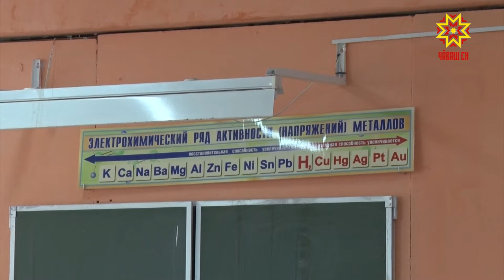Улхашри ачасен савăнăçĕ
Паян районсемпе хуласенче - вĕрентекенсен конференцийĕсем иртрĕç. Кăçалхи канашлусене «Вĕрентӳ» наци проектне пурнăçлас ыйтусене халалланă. Шкулсенче пĕлӳ панипе пĕрлех ачасен сывлăхне çирĕплетекен, кăмăл-сипетне ӳсме паракан ĕçсем те тумалла. Çакна шута илсе Çĕмĕрле районĕнчи Вырăс Улхашри шкул çумĕнче вăйă лапамĕ уçнă. Кун пирки пире Çĕмĕрлери телекурав ĕçченĕсем каласа кăтартрĕç.